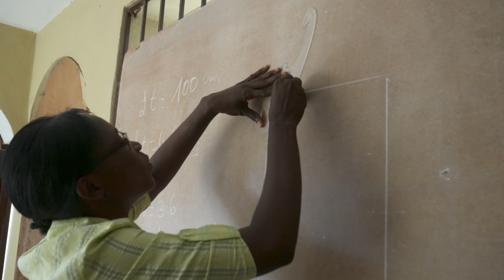Port-de-Paix Sewing Class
A short video highlighting the Haiti 323 Project's sewing class in Port-de-Paix, Haiti. In the video, Darryl, a student in the class, explains how the sewing class has changed his life.